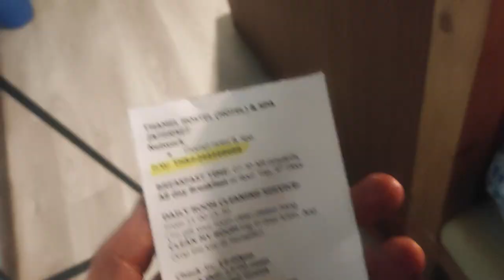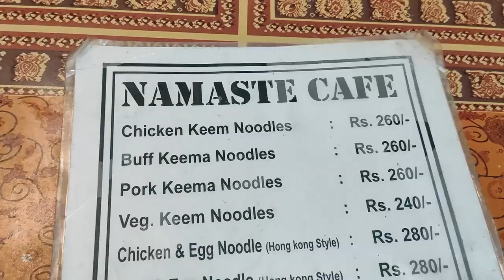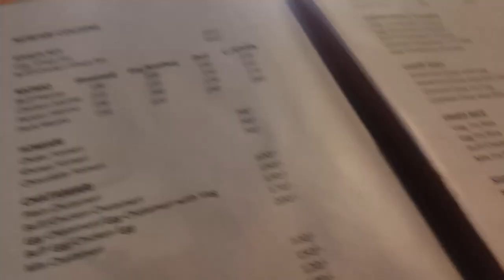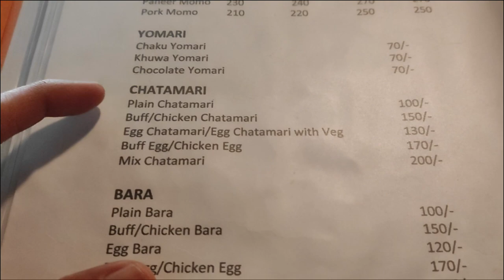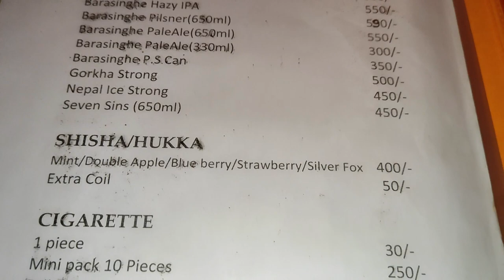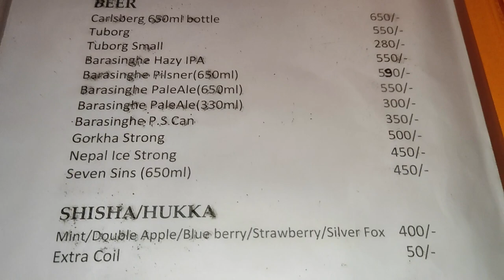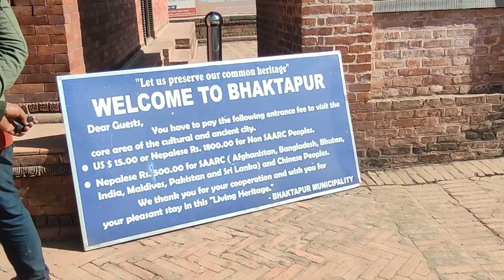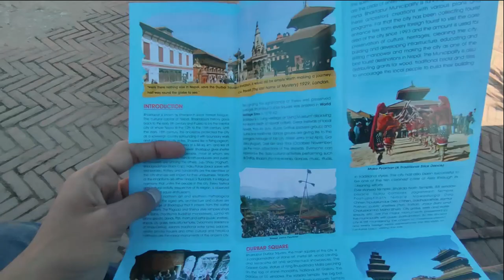Heart of Nepal : Kathmandu City Vlog | Tour Guide | Tourist Places and Food in Kathmandu Nepal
"Welcome to Kathmandu - a city where ancient traditions blend seamlessly with modern vibrancy! Join us on an unforgettable journey as we explore the complete essence of Nepal's capital. From iconic tourist attractions like Durbar Square, Swayambhunath Stupa, and Boudhanath Stupa to hidden gems tucked away in the city's winding streets, this vlog promises to immerse you in the rich tapestry of Kathmandu's cultural heritage.

But that's not all! Prepare your taste buds for a culinary adventure as we delve into Kathmandu's diverse food scene. From mouthwatering momos and spicy dal bhat to aromatic spices and refreshing lassi, we'll take you on a gastronomic tour that will leave you craving for more.

And what's a trip without souvenirs? Discover the perfect mementos to commemorate your Kathmandu journey, whether it's exquisite handicrafts, traditional clothing, or intricately carved artifacts. Join us as we shop our way through bustling markets and quaint boutiques, showcasing the best of Nepalese craftsmanship.

So, pack your bags and get ready to embark on an unforgettable expedition through Kathmandu's enchanting streets. Whether you're a seasoned traveler or a first-time visitor, there's something for everyone in this mesmerizing city.

0:00 Hear Of Nepal
1:28 Pashupatinath Temple
5:20 Boudhnath Stupa and Tibetan influence
7:30 Commuting in Kathmandu
8:52 Kathmandu Darbar Square
9:45 Living Goddess Of Nepal
11:23 Food Options and Newari delicacies
17:28 Nightlife in Kathmandu
19:08 Souvenir shopping
19:51 Bhaktapur, the Architecture Gem